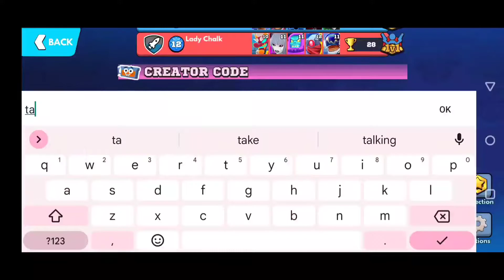Ark-On Never Be Old Frag Pro Shooter !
Every Week Before Any InGame Purchases.

Having Fun